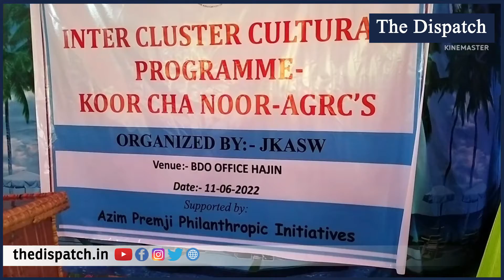JKASW organises inter cluster cultural program